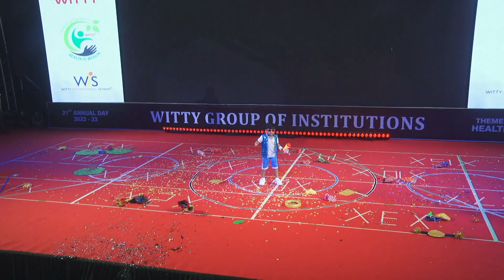21st Annual Day, Pre - primary Section, Witty World, Goregaon (East)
Junior KG. A - Traveller, Travel Diaries